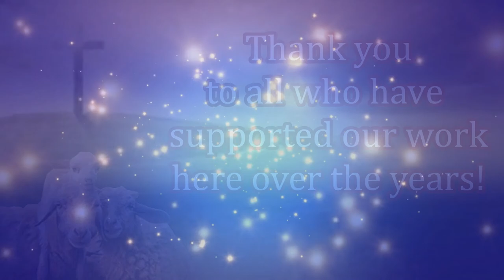Has God Been Calling You to Make a Big Difference Today?